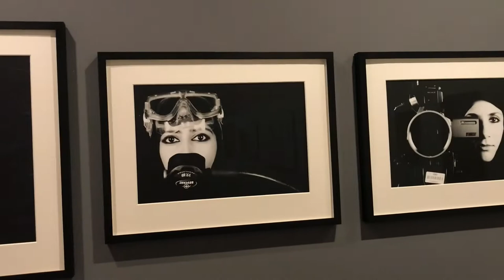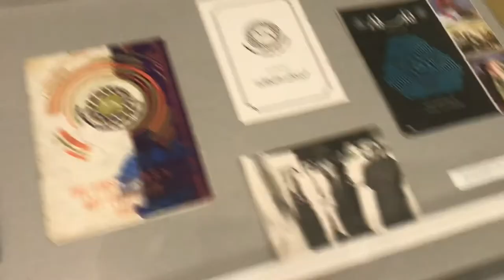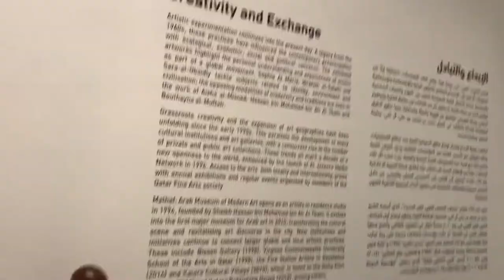Mathaf: Arab Musuem of Modern Art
Different kind of art.
Stunning and beautiful.